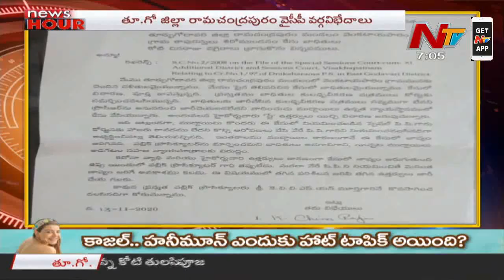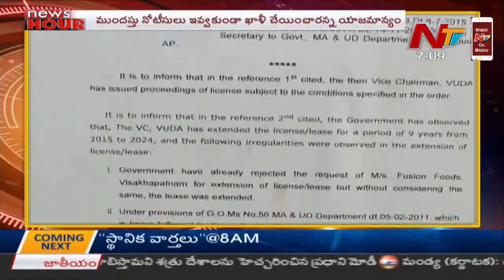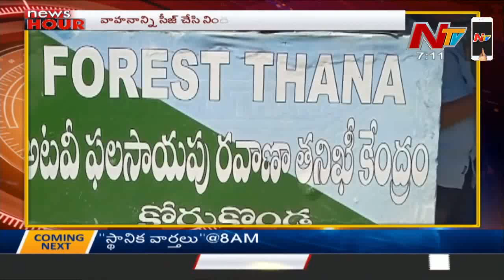News Hour | Morning News Highlights | 16th Nov 2020 | Part 1 | NTV